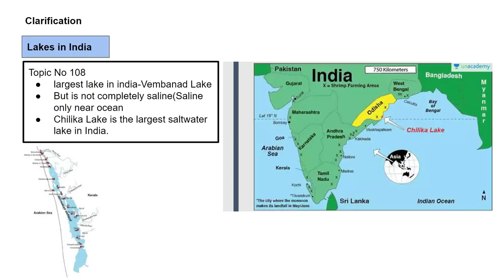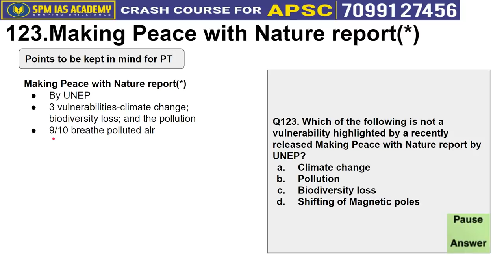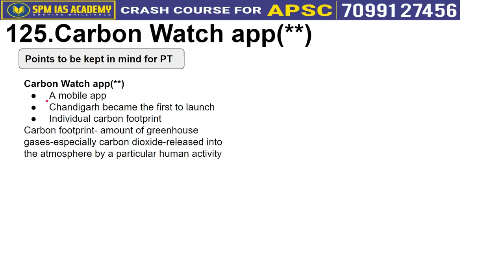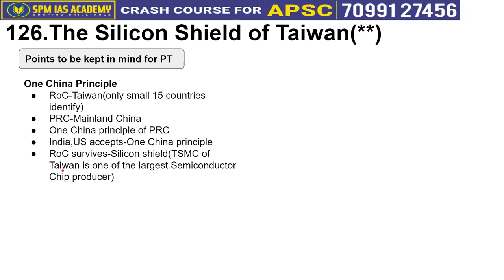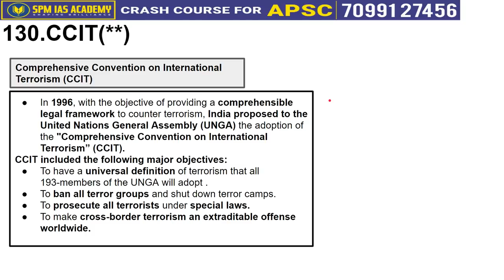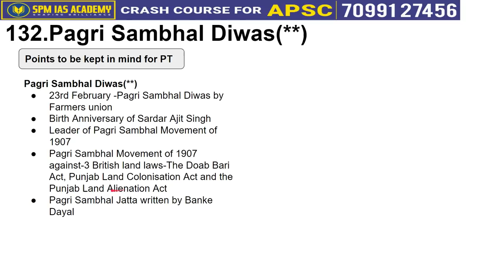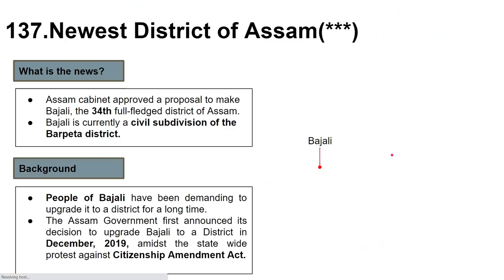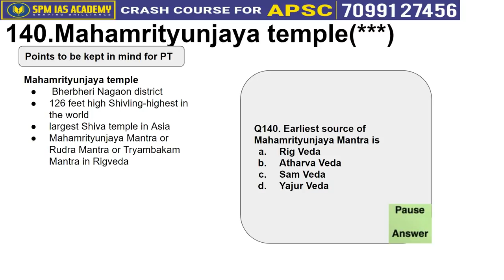Most important Current Affairs for APSC Prelims - Class 7 SPM IAS Academy Topic 121 to 140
Current Affairs for the APSC Prelims.
Note - Those who have taken Rs 99 course can attempt the test on app.
Those who are not able to make the payment please make the payment by clicking the